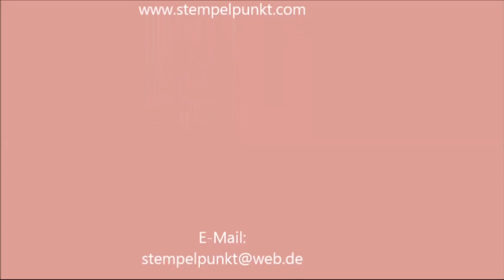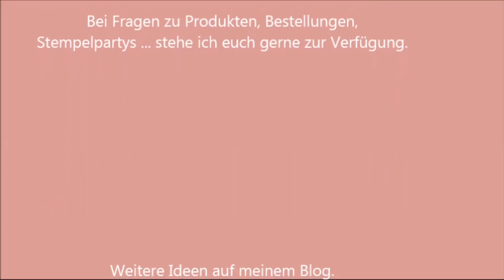Verlosungsvideo '1000 Follower'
Inzwischen habe ich 1000 Follower auf meinem You Tube Kanal. Das muss gefeiert werden - mit einer Verlosung. Was du machen musst, um in den Lostopf zu kommen, erfährst du in diesem Video.

Einsendeschluss: 7. FEBRUAR 2023, 20.00 Uhr (Versprecher im Video)!

Wenn du die gezeigten Stampin' Up!-Produkte bestellen möchtest, kannst du das hier machen :

Hast du Interesse, Demo zu werden ?